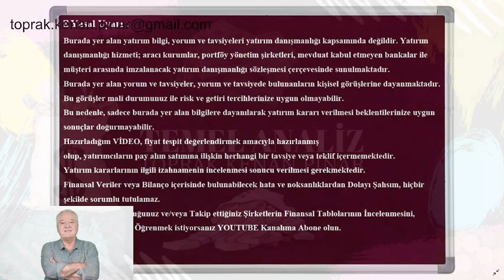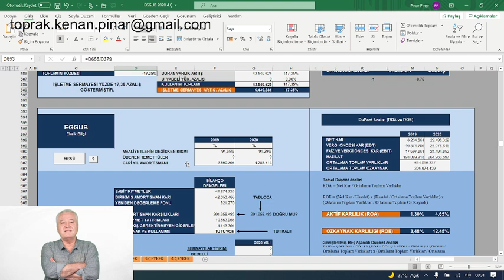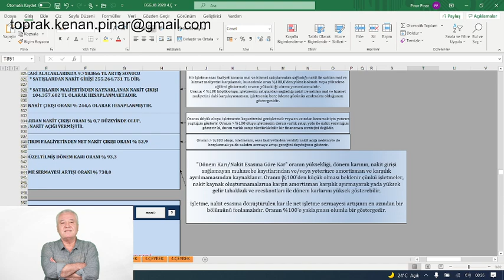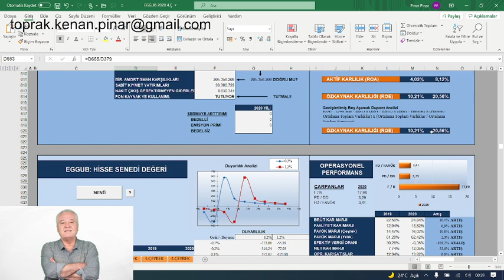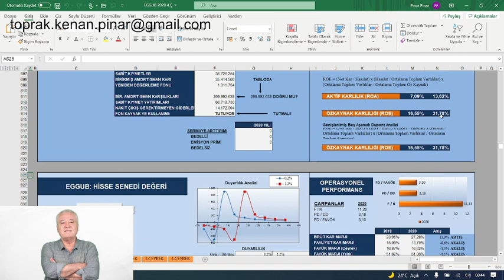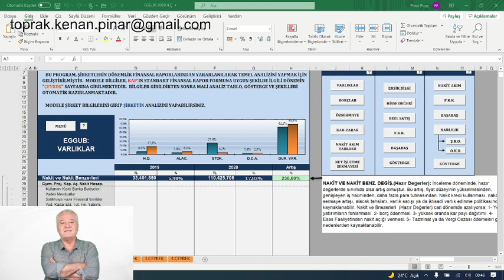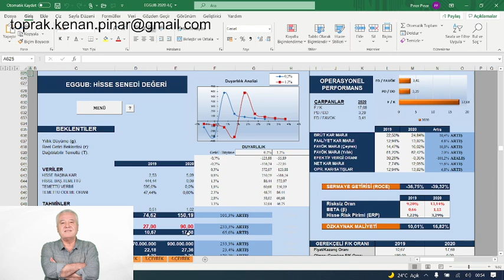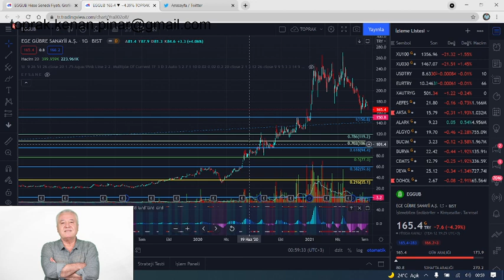(2) HİSSE DEĞERİNDE F/K VE PD/DD HATALARI FİNANSAL TABLOLARDA CHECK UP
KONU: HİSSE DEĞERİNDE  F/K  VE PD/DD HATALARI FİNANSAL TABLOLARDA CHECK UP
MODEL ŞİRKET:  EGGUB  2020
📍 Yasal Uyarı :